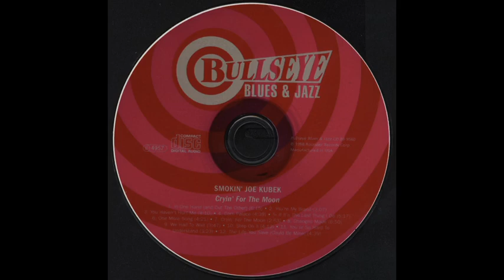You Haven't Hurt Me (Smokin' Joe Kubek & Bnois King)